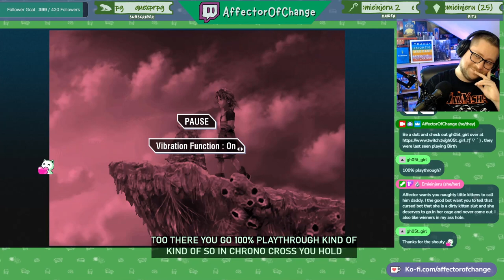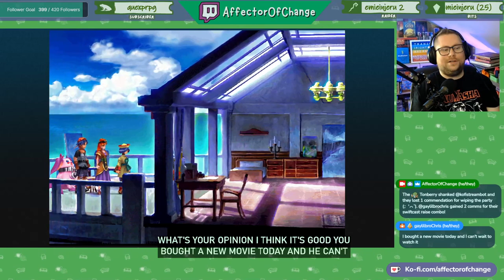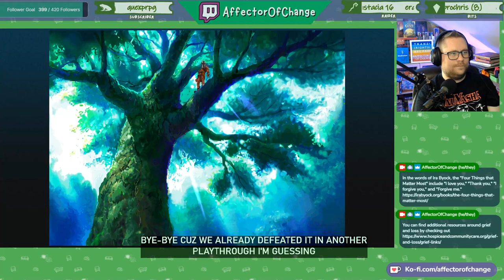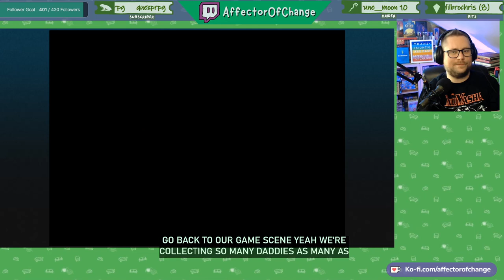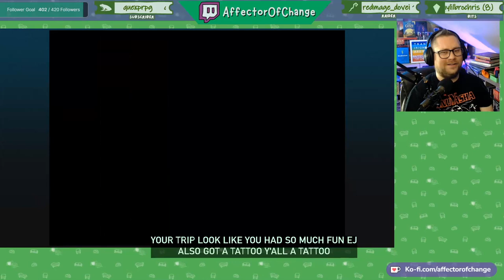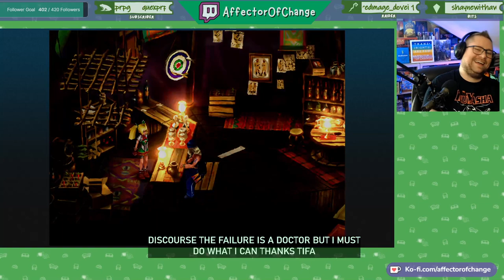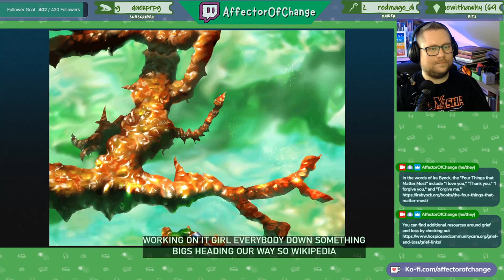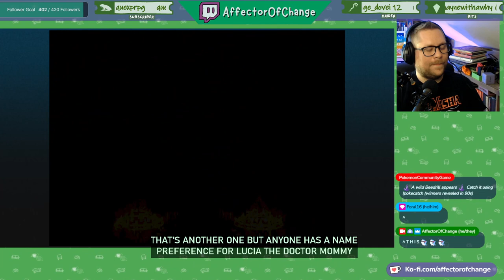Lets Play: Chrono Cross (Radical Dreamers Edition) // Unlocking Every Character - 21 Viper Manor!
Chrono Cross is a role-playing game that is a sequel to the hit JRPG Chrono Trigger. Originally released in 1999, Chrono Cross: The Radical Dreamers Edition is a 2022 remaster of this masterpiece. The story of Chrono Cross focuses on a teenage boy named Serge and a theme of parallel worlds. Chrono Cross received critical acclaim, earning a perfect 10.0 score from GameSpot. The game shipped 1.5 million copies worldwide by 2003. The music is stunning, having been scored by master composer Yasunori Mitsuda.

Into the manor again with a new guide - thanks Nikki! Such a rock star. Started to collect some of the characters we missed on that second playthrough. Chat continues to choose interesting names.

Chrono Cross is a registered trademark of SQUARE ENIX HOLDINGS CO., LTD.

Timestamps:
00:00:00 Chrono Cross (Radical Dreamers Edition) - 21